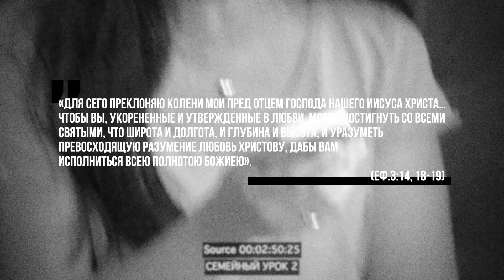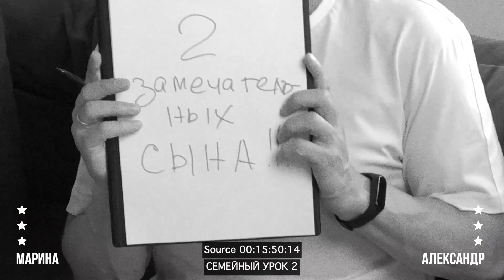СЕМЕЙНЫЙ УРОК - Слагаемые достигающей любви / YGS CHURCH